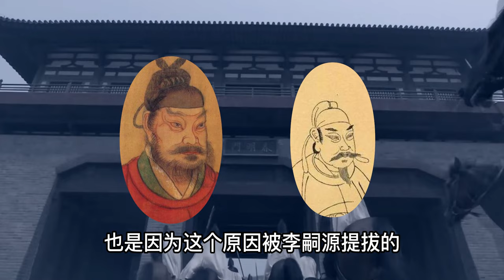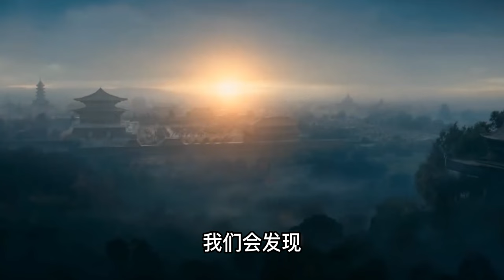五代十国中的后汉，为啥只有两代皇帝就被后周灭了？原因竟是黄袍加身！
后汉（947年～950年），五代十国时期由刘暠（本名刘知远）建立的王朝，都城开封府（今河南省开封市）。

后唐覆灭后，石敬瑭建立后晋，任命刘知远为河东节度使。后晋开运四年（947年，契丹会同十年），契丹灭后晋后占据中原，但是，因契丹兵在中原抢掠，失去民心，只好北撤。

同年二月，刘知远抓住时机，在太原称帝，仍用晋高祖石敬瑭年号，称天福十二年；是年六月，开始改国号为大汉，史称后汉。后攻克并定都于汴州。亦有称东汉为后汉者，称西汉为前汉。

可后汉为何只有两个皇帝，国祚一共才4年？？？？这是为啥呢？